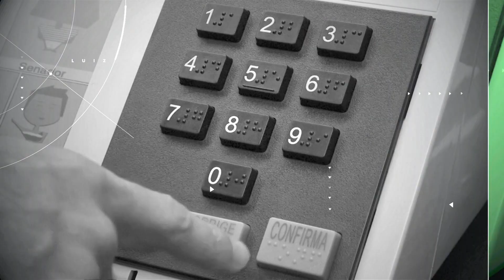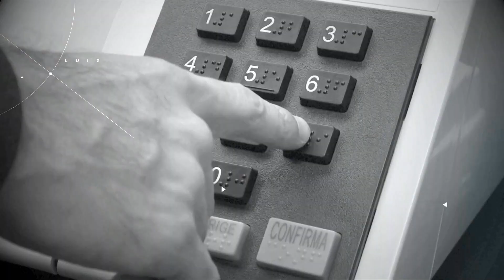A criação de novas dioceses e arquidioceses no Brasil – Paz e Bem, Luiz – Jornal da Vida – 24/02/23